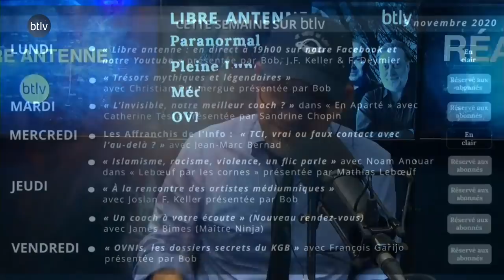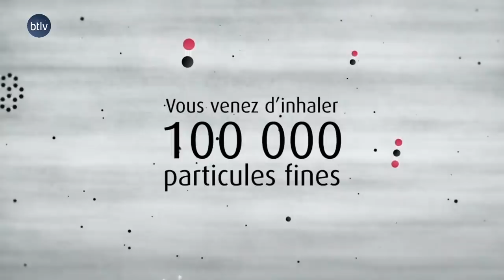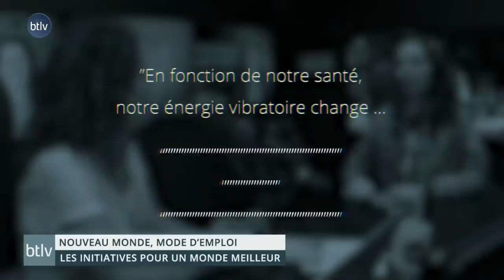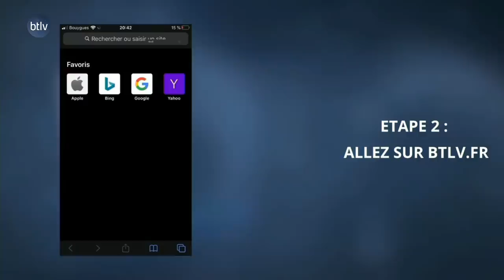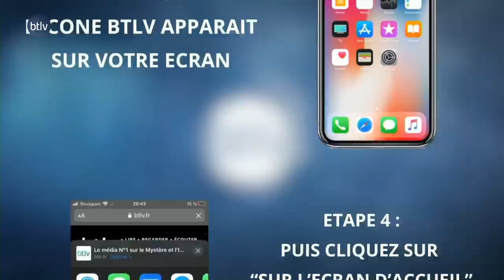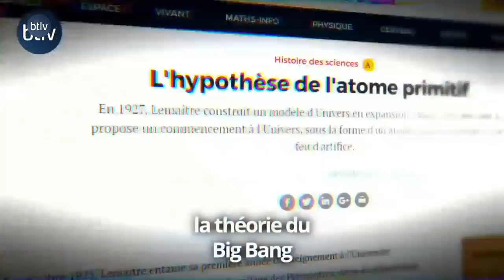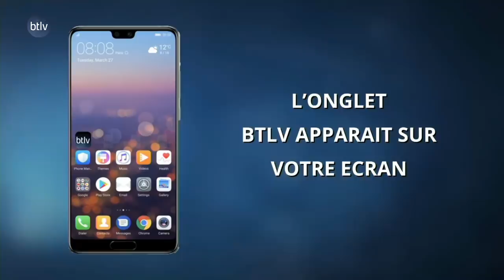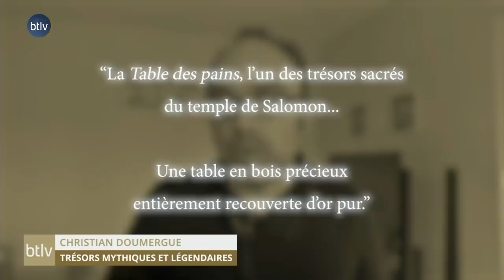OVNIs, PARANORMAL, ENTITÉS